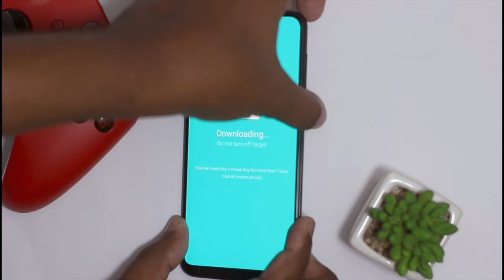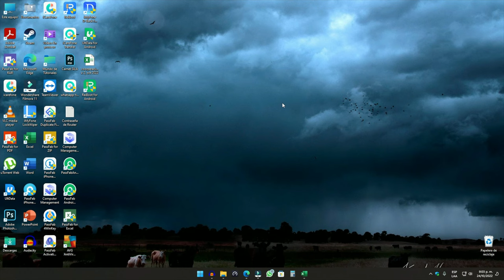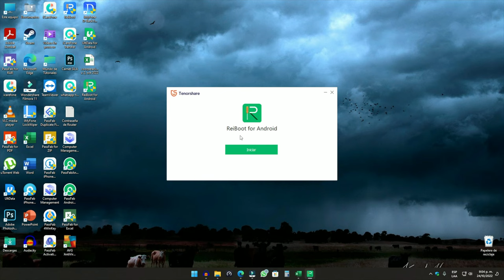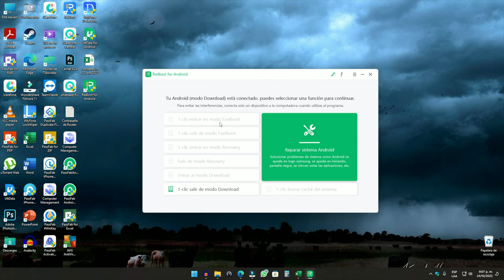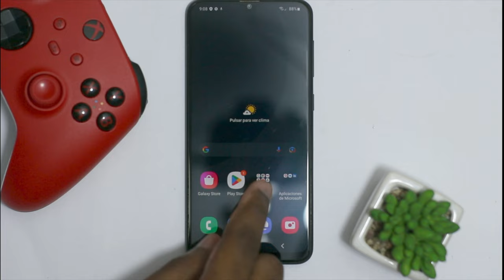MODO DOWNLOAD｜cómo salir de downloading do not turn off target con 1 clic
Algunas personas se encuentran una situación que es Samsung permanece downloading do not turn off target, este turorial te muestra cómo solucionarlo

ReiBoot para Android solo necesitas un clic para salir de modo download en Android.

0:00 Introducción
3:16 Paso 1: 1 clic por salir de downloading do not turn off target

📃 Artículo relacionado: Cómo solucionar downloading do not turn off target en Android